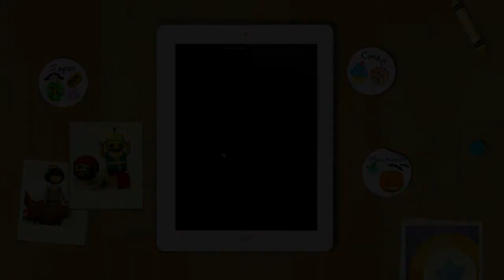DARE Trailers Winning Teams 2011